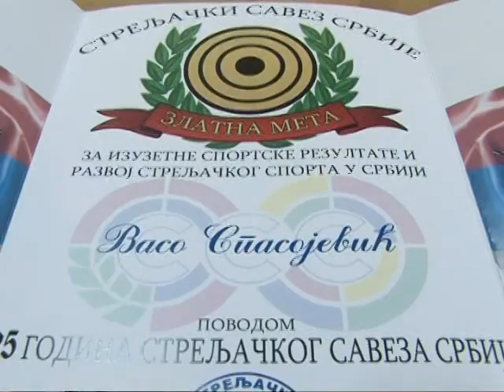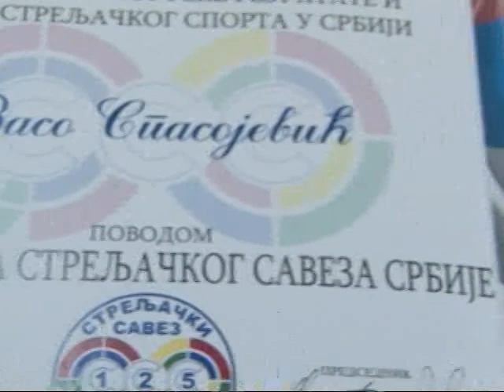Vaso Spasojević dobitnik plakete "Zlatna meta"